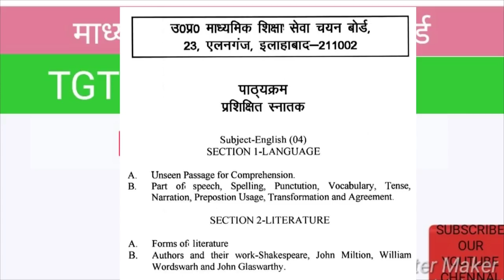New syllabus for ENGLISH TGT माध्यमिक शिक्षा सेवा चयन बोर्ड एग्जाम 2018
Hello
Today we discussed about full syllabus of English TGT ..
. comment kar ke bataye aap ko ye video kaisi lagi. thanks